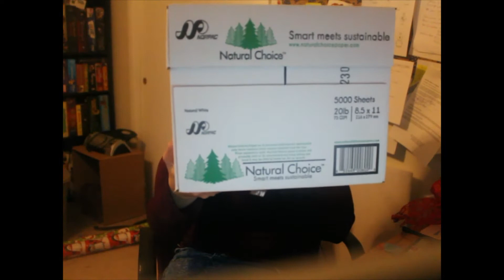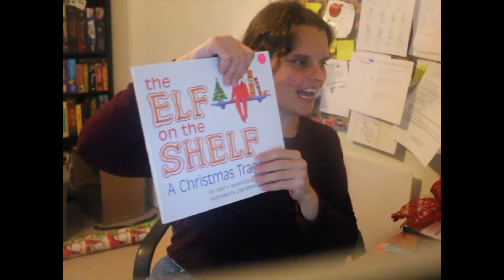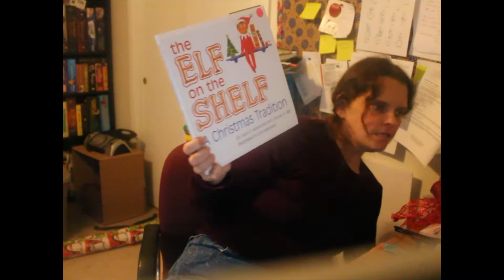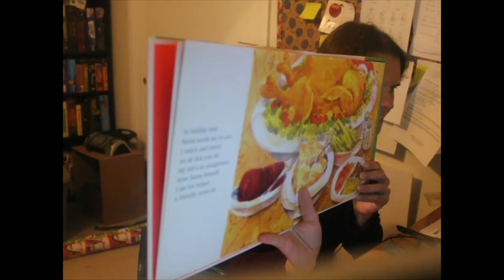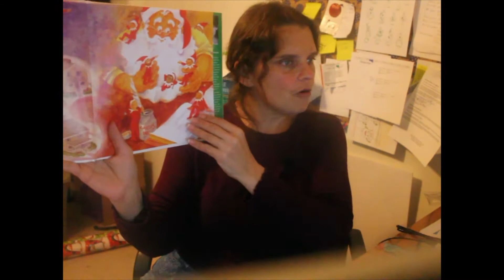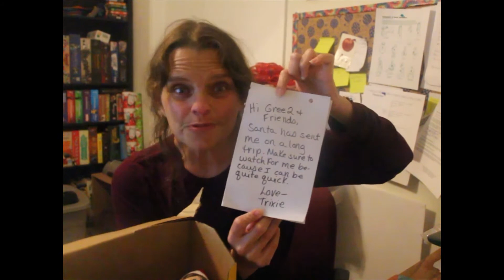Large group Dec 2nd Welcome Trixie